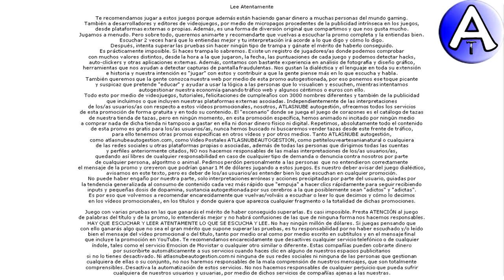Feliz Cumpleaños Berengario / SOPLA la VELA / Cuenta Atrás / VideoPostales, tazas, cosmética